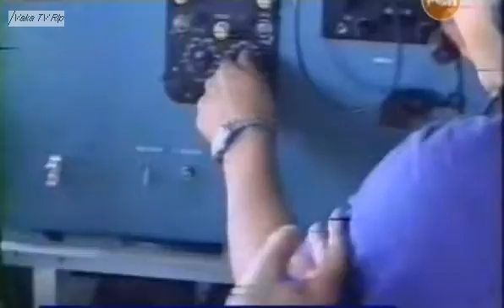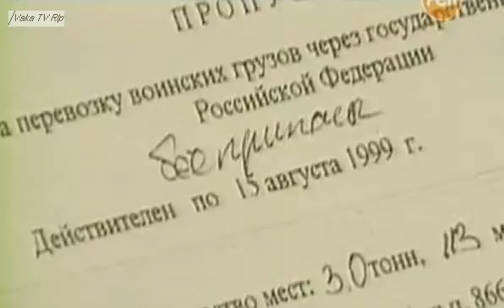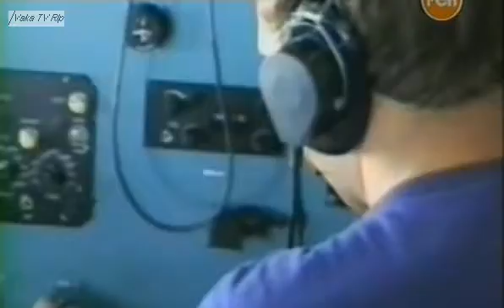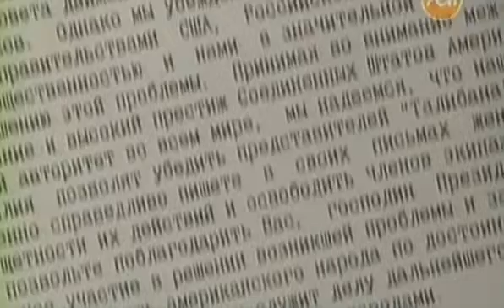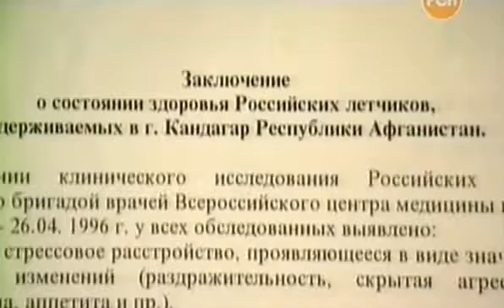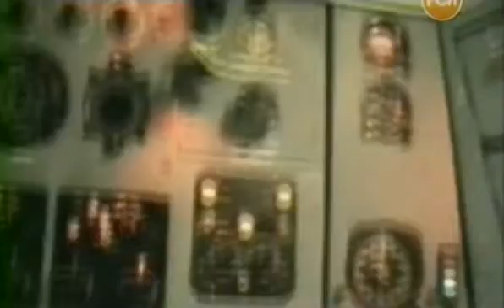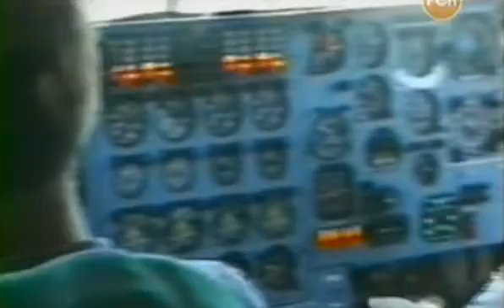Громкое дело Афганская западня